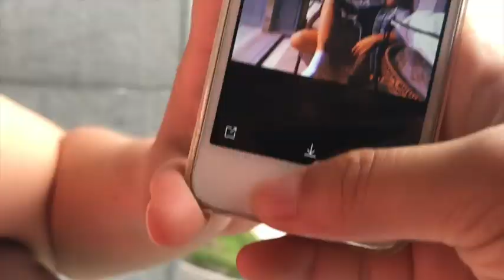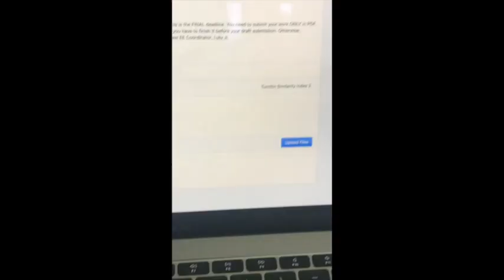best years of my life ~ uwc experience recap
a very raw uwc experience which is very different for everyone but this one's from my own perspective. just heads up, this is gonna be a very raw video because all the clips are taken either of my insta story or just memories. but yeah, enjoy. don't tell the school about this ;)